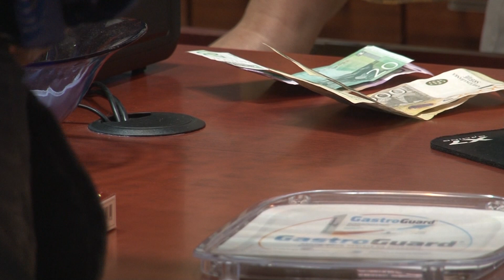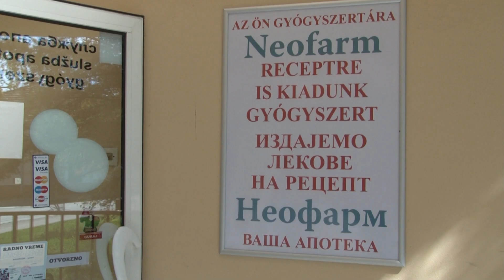Dobri efekti izdavanja u zakup apoteka "Neofarmu"